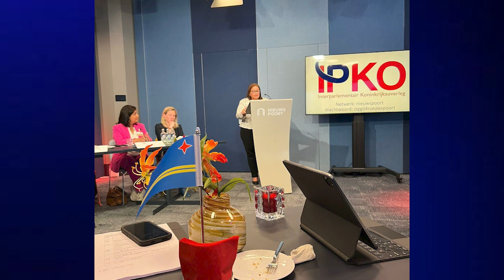Ta inaceptabel cu Hulanda ta trata di bin cu condicionnan pa mina autoridad di Aruba aunke cu tin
Na mes momento lider di fraccion di MEP Shaliny Tromp Lee ta duna di conoce cu no ta trata perseel cu Hulanda kier nos bao di nan gara, pero si ta importante cu Hulanda ta consiente cu e ta yuda nos pero cu nan mester keda respeta e autonomia di Aruba y e autoridad cu parlamento y pais Aruba tin y Hulanda no mester trata di mina esaki.